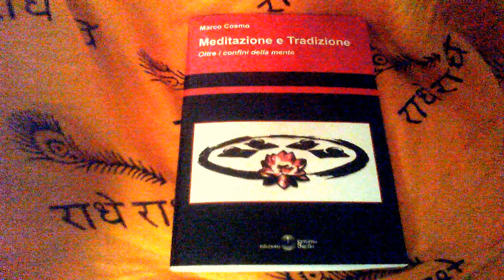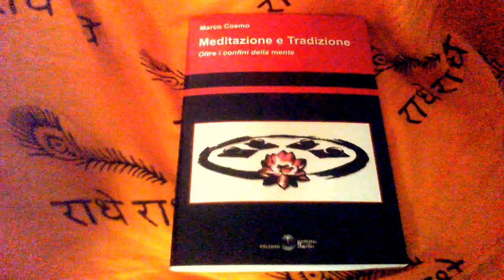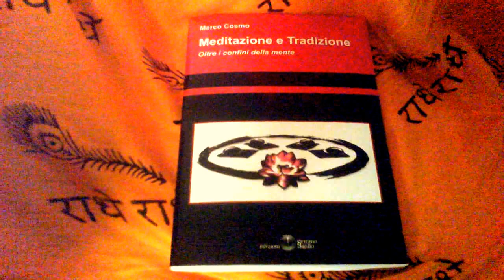Meditazione e Tradizione,il libro che cambia la vita.